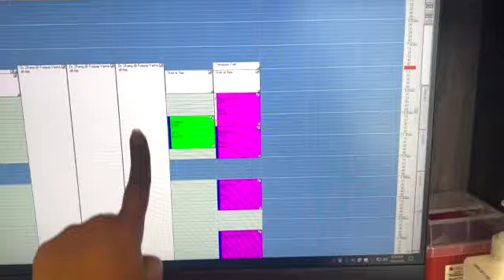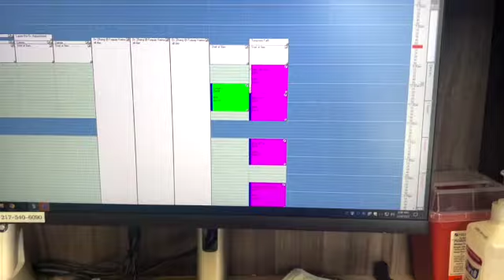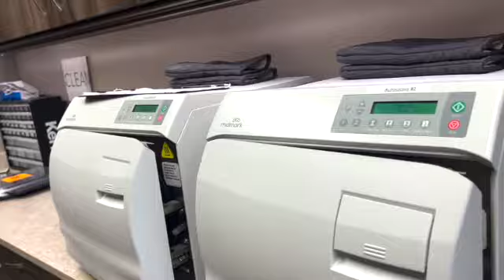Day in the life as a DENTAL ASSISTANT | MARTIONA WALKER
FAQ:
Name: Martiona (mar-tee- ona)
Babygirl: Melaina (ma-lane-ah)
Age : 21.
From: North Carolina
Camera: Canon eos m50
Editing software: Final cut pro